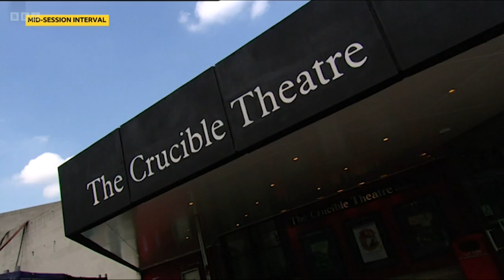Peter Ebdon remembers 2002 World Championship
Taken from the 2022 World Snooker Championship.